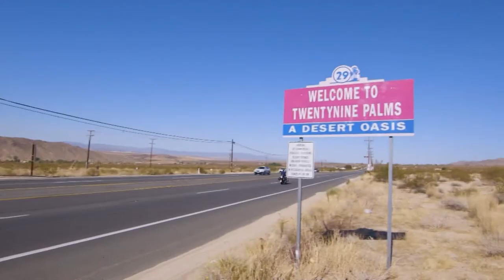Hungry Heroes with Dan Ball - Promo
Hungry Heroes with Dan Ball

Join our Host Dan Ball as he celebrates American Heroes. Selfless men and women who serve our country by putting service before self. Each episode we feature Heroes from the military, fire, police, first responders, and more. Featured on OAN every week.